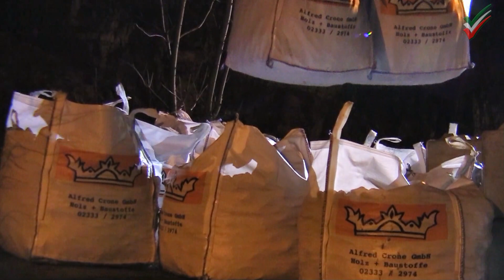[THW Großeinsatz in Ennepetal] Wassermassen der Ennepe gefährden Unternehmen - Bergekran im Einsatz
Industrieunternehmen an der Ennepe bekam Hilfe von Fachfirma mit Autokran und dem THW, nachdem Wassermassen der Ennepe Teile der Böschung weggespült hatten und die Gefahr bestand, das Mauern unterspült werden. Kurzzeitige Einsturzgefahr? THW baut Zelt für längeren Einsatz

Ennepetal. 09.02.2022 - (fb) Gestern kam es gegen 18 Uhr zu einem Großeinsatz des Technischen Hilfswerks (THW) in Ennepetal. Wassermassen der Ennepe und deren Fließgeschwindigkeit drohten die Mauern eines direkt am Fluss gelegenen Industrieunternehmens zu unterspülen und instabil werden zu lassen.

Über 60 THW-Einsatzkräfte aus vier Ortsverbänden (Hattingen, Schwelm, Wetter und Witten) waren mit zahlreichen Fahrzeugen von der Leitstelle nach Ennepetal alarmiert worden. Das Bauordnungsamt der Stadt Ennepetal hatte um Amtshilfe gebeten. Ein Bergekran einer Fachfirma war bereits von dem Unternehmen selbst beauftragt, große Bags mit schweren Steinen vor die Mauer in der Ennepe setzen zu lassen, um die Kraft des Wassers von dem Mauerbestand weg zu halten.

Zusätzlich wurden die Baufachberater des THW-Ortsverbandes Witten und die LKW mit schwerem Bauholz vom THW-Hattingen angefordert. In der Nacht wird das Bauholz aufbereitet und so eingearbeitet, dass die vorhandene Mauer nicht weiter durch die Wasserkraft unterspült wird. Die Fachfirma und das THW werden wohl bis in die Morgenstunden Hand in Hand im Einsatz sein.